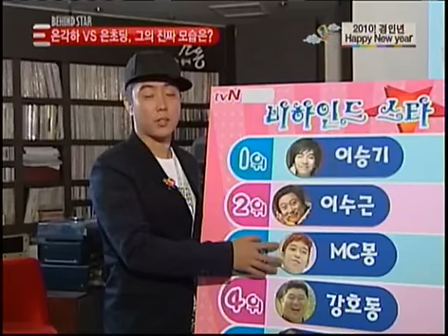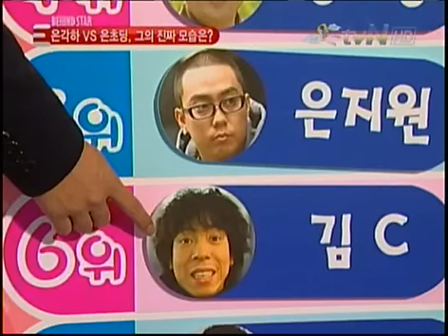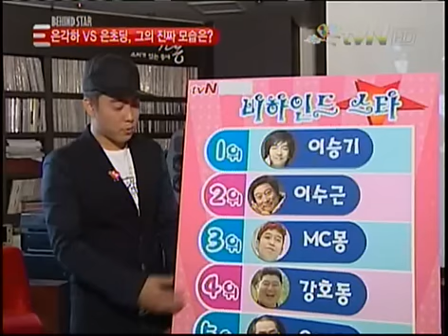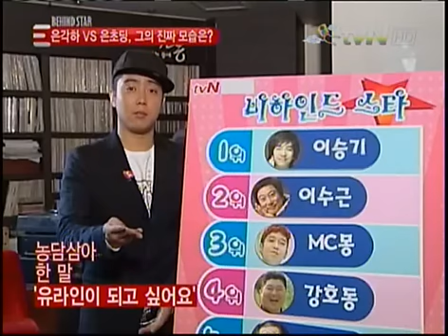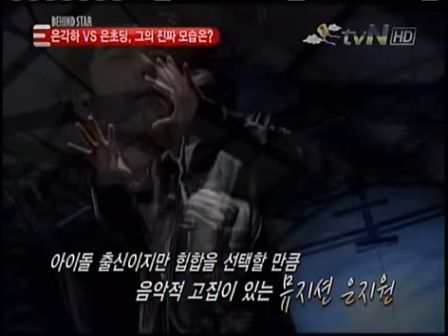Eun Jiwon on tvN Behind Star [01.05.2010] (4/4)